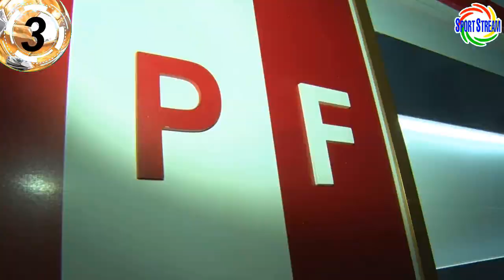MARCOS LÓPEZ RECUPERADO | OFICIAL: AQUINO DESCONVOCADO! de ELIMINATORIAS? | PROGRAMACIÓN LIGA 1 2022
Marcos López recuperado con al Selección Peruana, OFICIAL: Pedro Aquino desconvocado! de todas las Eliminatorias Sudamericanas a Qatar 2022?, conoce la programación de la Fecha 1 de Liga 1 Betsson 2022 y otras noticias del futbol peruano en titulares.